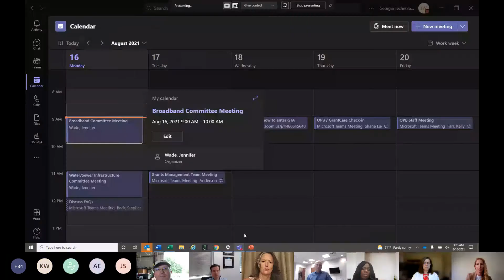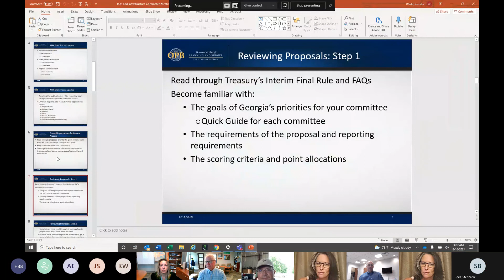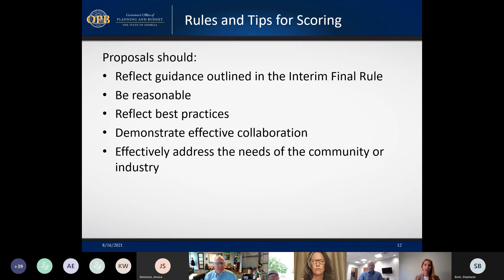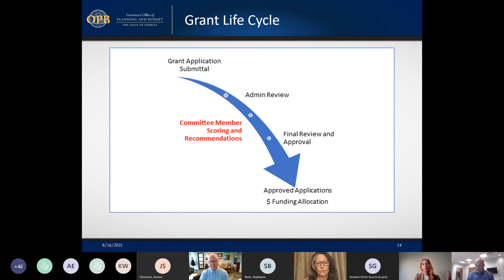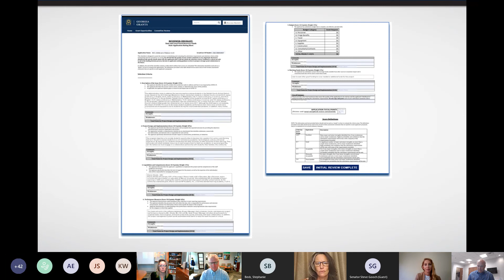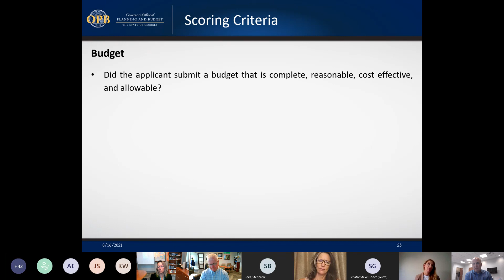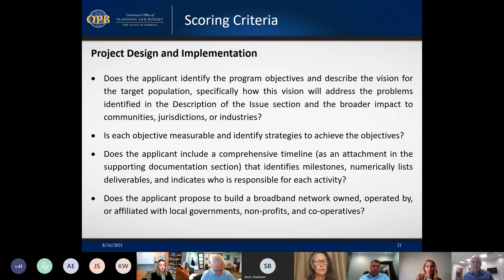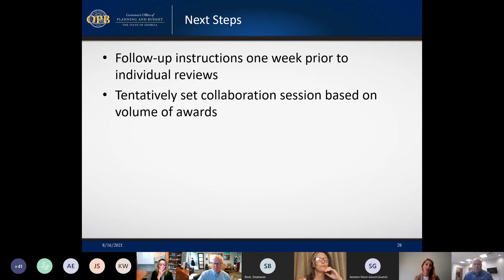Governor's Georgia Jobs and Infrastructure Committee Meeting: Broadband